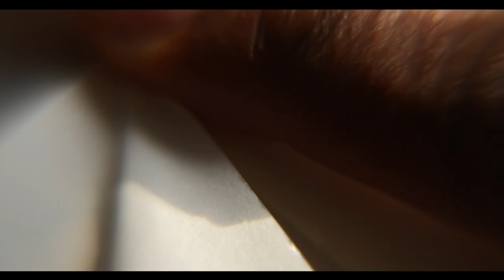Letters from Home- Remembrance Day (Feat Rodney Earl Clarke and Georgi Mottram) by Toby Nelms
Composed by Toby Nelms, Lyrics by Micah Mackay. Videographers Tom Webster and Mika Rosenfeld. Edited by Mika Rosenfeld and Rodney Earl Clarke.